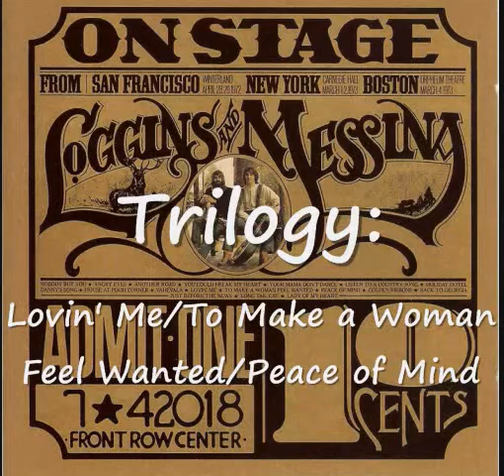Lovin' Me/To Make a Woman Feel Wanted/Peace of Mind - Loggins & Messina On Stage (Live)